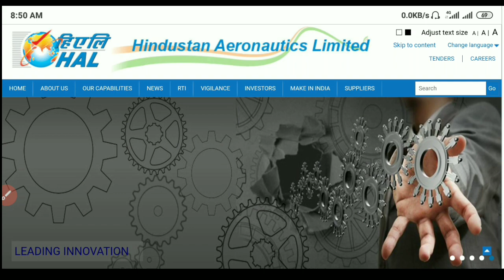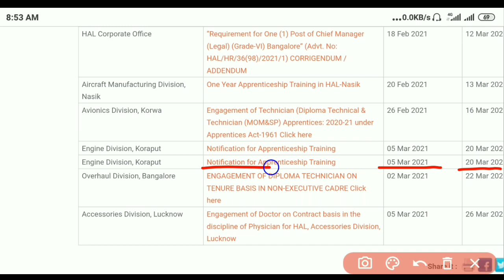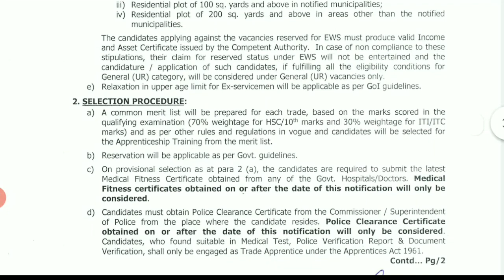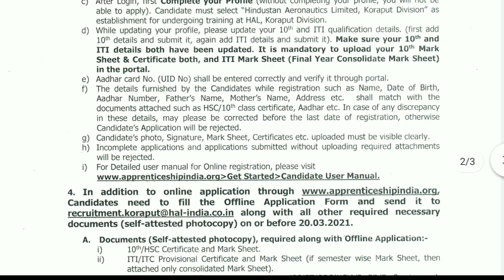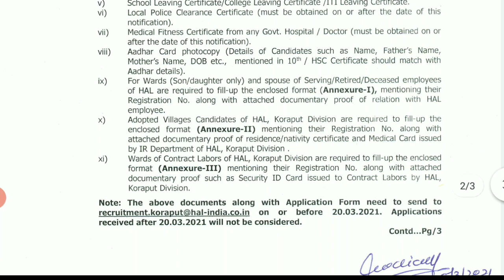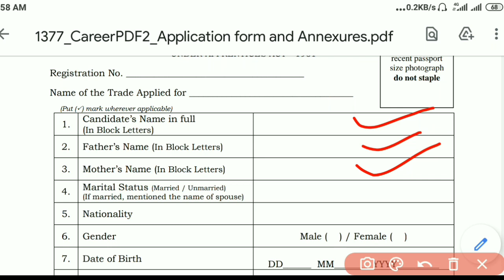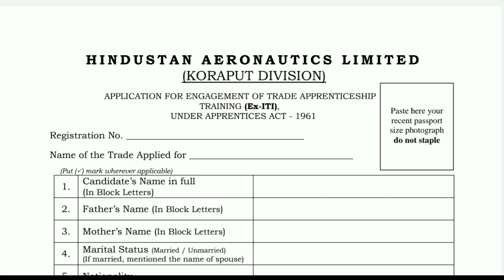HAL Koraput Apprentice 2021 | HAL Apprentice Recruitment 2021 | HAL Koraput Apprentice Vacancy 2021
दोस्तों इस वीडियो में हम HAL Koraput Apprentice के बारे में बात करेंगे